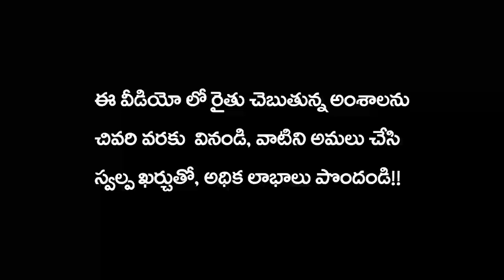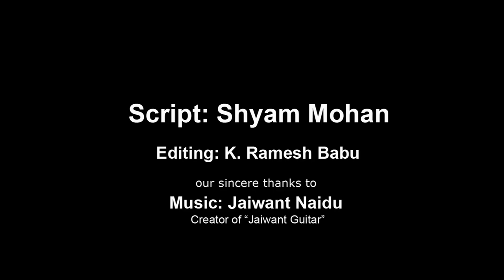Awesome Papaya Cultivation in Dry land || How can A farmer earn Big Money from papaya Farming ?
Bhanotu Chinna,A Poor Man turns farmer from Bhadradi Kotha gudem district (TS), practicing best methods in Natural farming.
 His natural practices in Papaya & Micro Irrigation crop system are inspiring.In this Video, Chinna explains the Tips on how to grow papaya  in Drip system.
RURALMEDIA is dedicated to give their audience variety of informative content about Agriculture Trends, Rural Skills and traditions and their products.
  Culture, Success Stories, which are deviant and out of the ordinary.
  RURALMEDIA is your one stop destination to uncovering the answers to all.
And anyone can contribute to RURALMEDIA. Shoot for us, report for us –
 your material is welcome so long as it meets the standards of this Channel and falls within our mandate:
the everyday lives of everyday people.
With love
- ShyamMohan,Ruralmedia
గమనిక :
 రూరల్‌మీడియా చానెల్‌ లో ప్రసారమయ్యే వీడియోలలో రైతులు, అధికారులు, శాస్త్రవేత్తలు, ఎన్జీఓలు,సామాజిక వేత్తలు
ఉత్పత్తిదారులు వెల్లడించే అభిప్రాయాలు వారి వ్యక్తిగతమైనవి మాత్రమే. వైవిధ్య గ్రామీణ ఉత్పత్తులను, జీవన శైలిని,వ్యవసాయ విధానాలను పరిచయం చేయడం వరకే మా బాధ్యత. వాటిని అనుసరించాలనుకున్నా, ఆయా ఉత్పత్తులను వాడాలనుకున్నా, సంబంధిత నిపుణులు, అనుభవజ్ఞులైన రైతులతో మాట్లాడి అవగాహన పెంచుకోవాలి. వీడియోలను ఫాలో అయి పనులు చేస్తే ఆశించిన ఫలితాలు రాకపోవచ్చు. మీరు పొందే ఫలితం ఏ విధంగా ఉన్నా రూరల్‌ మీడియా బాధ్యత వహించదు.